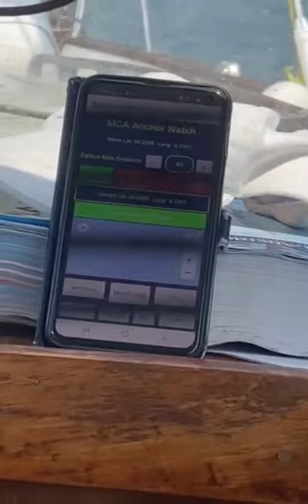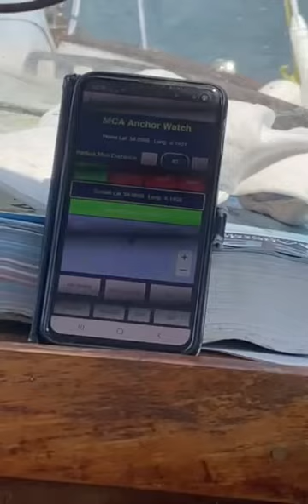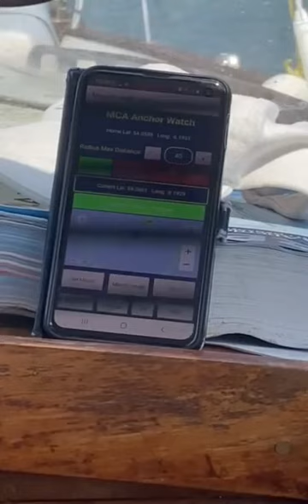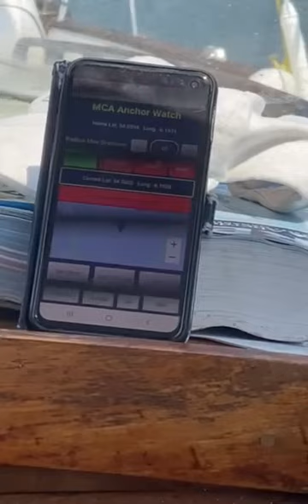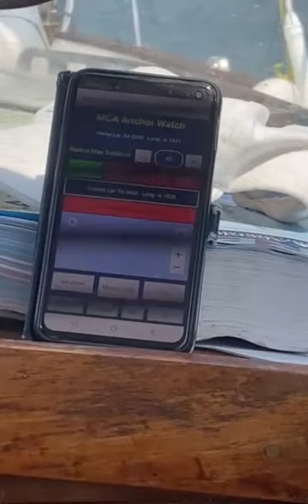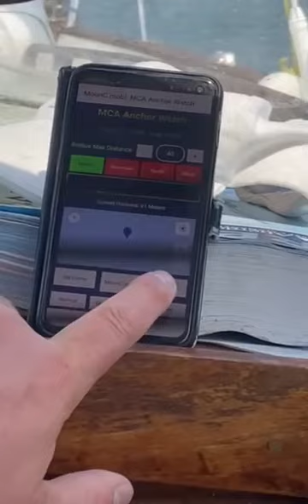Anchorwatch app demo by MoonC.mobi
App tutorials for MoonC.mobi apps